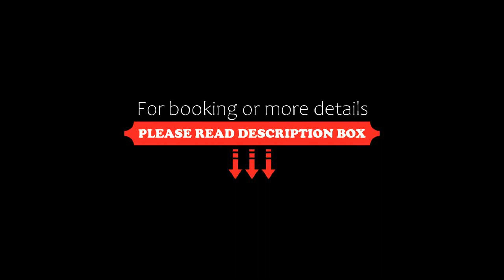Jacques Georges Tower, Pelotas, Brazil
About Property:
Just 400 m from Pelotas city centre, this hotel offers a pool, gym, and buffet breakfast. The modern rooms include free Wi-Fi. Parking and room for disabled guests are available. This is one of the few properties in the area, that offer a charger for electric cars.
The air-conditioned rooms at Jacques Georges Tower provide a TV, safe and minibar. The private bathroom includes a shower and a hairdry...
Property Type: Hotel
Address: Rua Almirante Barroso, 2069, Pelotas, CEP 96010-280, Brazil
Searching For
1. Jacques Georges Tower - Pelotas - Brazil
2. Jacques Georges Tower - Pelotas - Brazil Address
3. Jacques Georges Tower - Pelotas - Brazil Rooms
4. Jacques Georges Tower - Pelotas - Brazil Amenities
5. Jacques Georges Tower - Pelotas - Brazil Offers and Deals
Audio Credit:
Track Title: Reasons To Hope
Artist: Reed Mathis